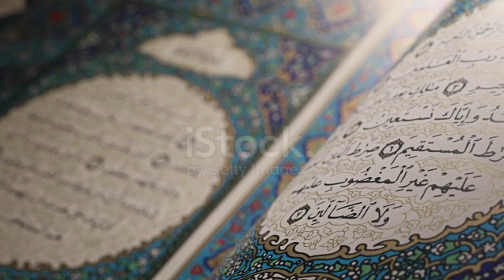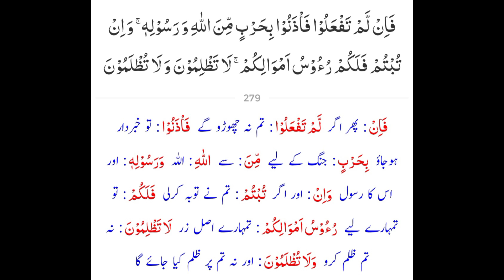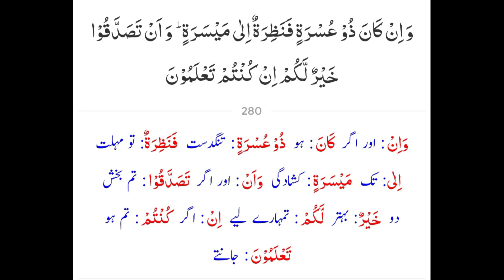quran tafseer by dr israr ahmed|tafseer quran para 3|lesson 92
dr israr tafseer e quran
dr israr bayan ul quran tafseer
dr israr tafseer quran
dr israr tafseer ul quran
authentic tafseer of quran
understand quran tafseer
best quran tafseer in urdu
quran
tafseer e quran
tafseer
quran tafseer
tafseer quran
tafsir
quran tafsir
urdu quran tafseer
asan tafseer quran

Quranic Tafseer is an illuminating journey into the depths of the Quran's verses, offering profound insights into their meanings and implications. Through linguistic analysis, historical context, and theological exploration, Tafseer unveils the timeless wisdom and guidance contained within the Quran. It bridges ancient teachings with contemporary understanding, enriching spiritual growth and intellectual engagement. Tafseer scholars meticulously unravel complexities, making the Quran accessible and relevant to diverse audiences worldwide. This profound exegesis serves as a beacon of knowledge, nurturing a deeper connection with divine guidance and fostering a harmonious understanding of Islam's principles and values.
Dr. Israr Ahmed's Quranic exegesis (Tafseer) is a scholarly masterpiece blending rigorous research with spiritual insight. His elucidations traverse historical contexts, linguistic nuances, and thematic depths, unraveling the Quran's timeless wisdom.